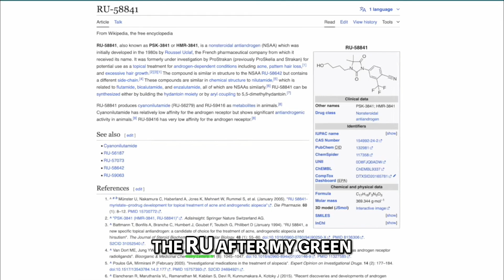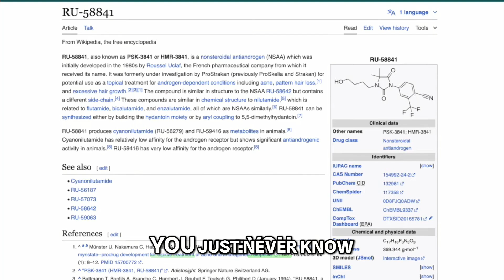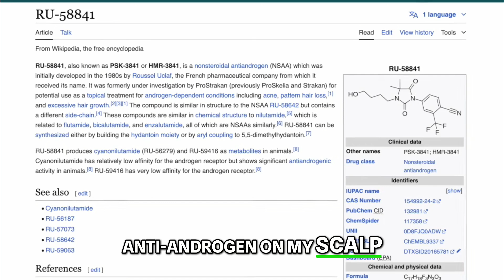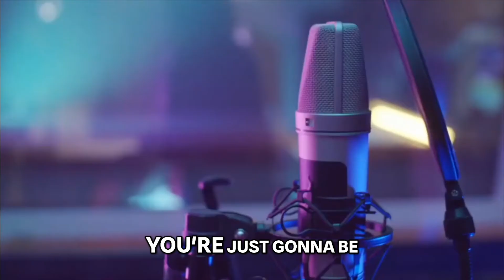Hair Greed: RU58841 and Hair Identity.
Here we talk about hair greed, the use of RU-58841, and Identity.